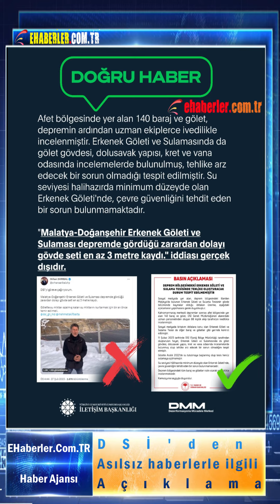Erkenek Göleti ve Sulamasında incelemelerde bulunan DSİ'den Asılsız haberlerle ilgili Açıklama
11 Şubat 2023 tarihinde DSİ Elazığ Bölge Müdürlüğü tarafından
oluşturulan heyet, Erkenek Göleti ve Sulamasında da gölet gövdesi, dolusavak yapısı, kret ve vana odasında incelemelerde bulundu.

Heyet yaptığı incelemeler sonucunda, tehlike arz edecek bir sorunun olmadığını tespit etti.

Cumhurbaşkanlığı İletişim Başkanlığı Dezenformasyonla Mücadele Merkezi, "Malatya-Doğanşehir Erkenek Göleti ve Sulaması depremde gördüğü zarardan dolayı gövde seti en az 3 metre kaydı" iddiasının gerçekdışı olduğunu ve Afet bölgesinde yer alan 140 baraj ve gölet, depremin ardından uzman ekiplerce ivedilikle incelendiğini vurguladı.

Erkenek Göleti ve Sulamasında da gölet gövdesi, dolusavak yapısı, kret ve vana odasında incelemelerde bulunulmuş, tehlike arz edecek bir sorun olmadığı tespit edilmiştir.

Su seviyesi halihazırda minimum düzeyde olan Erkenek Göleti'nde, Çevre güvenliğini tehdit eden bir sorun bulunmamaktadır.

"Malatya-Doğanşehir Erkenek Göleti ve Sulaması depremde gördüğü zarardan dolayı gövde seti en az 3 metre kaydı" iddiası gerçek dışıdır açıklaması yapıldı.